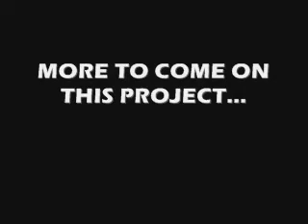78 Cutlass First Drive In About 10 Years And Most Likely Its Last Classic G-Body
Drove the 78 down the road for about a half mile to make sure the trans shifted.